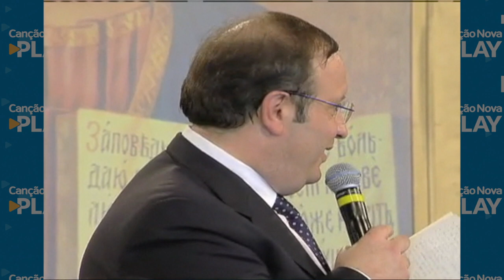A unidade e a diversidade RCC - Matteo Calisi (06/11/11)